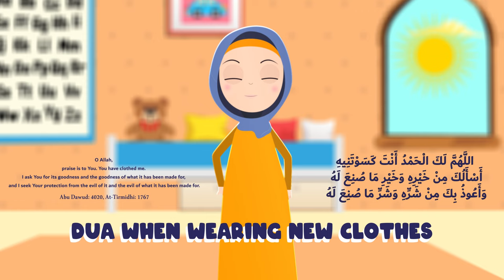Tara and Shine's Dress-Up Adventure | Islamic Cartoon for Kids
Welcome to Tara and Shine's Dress-Up Adventure! Get Ready for Tara's Glamorous Transformation on this Magical Evening 🌟 In this enchanting journey, Tara and Shine are preparing for a fabulous dinner party.

Join us as we explore Tara's quest for the perfect outfit, filled with laughter, fashion, and a touch of magic!

👗 Scene 1: Tara's Room - Tara shares her excitement about the dinner party. 💃 Scene 2: Tara's Excitement - The anticipation of dressing up!

🛍️ Scene 3: The Shopping Store - A world of beautiful outfits!

👚 Scene 4: Trying on Different Outfits - The fun of trying various styles. 🌟 Scene 5: Finding the Perfect Outfit - Tara's stunning transformation.

🎉 Scene 6: Ready to Party - The grand finale before the party begins. Are you ready to witness the magic of Tara's transformation? 🌟

Background Vocals
@nuranasani1988 Nuran Asani

Follow Consultreat Social media!